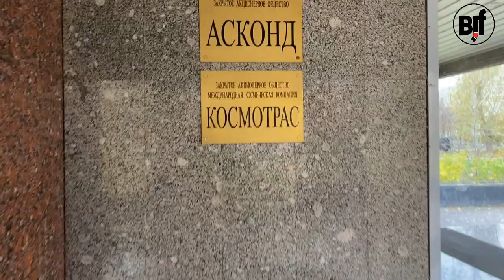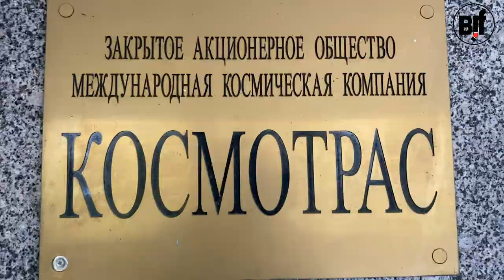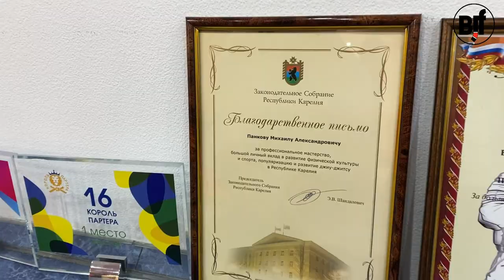Совместная тренировка TEAM STRELA и TITAN BJJ в Your Revolution 1905 (Михаил Панков. Павел Ботов)